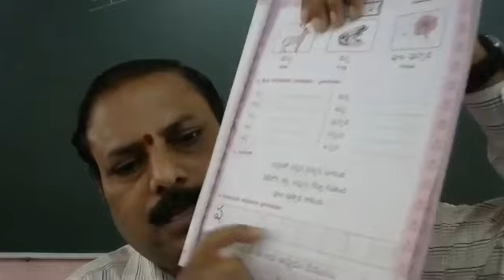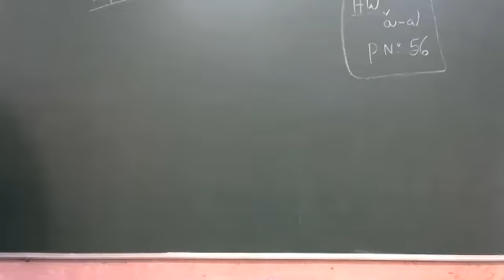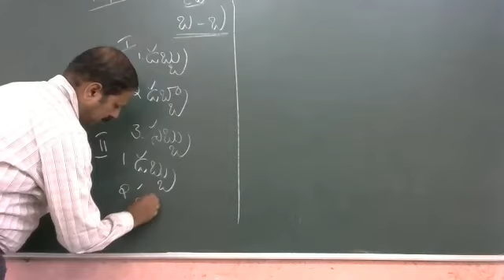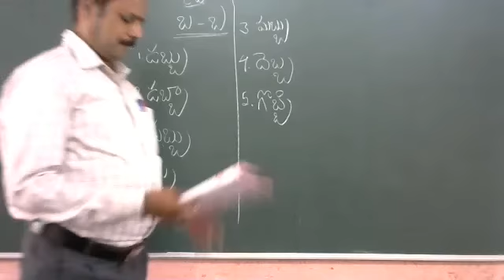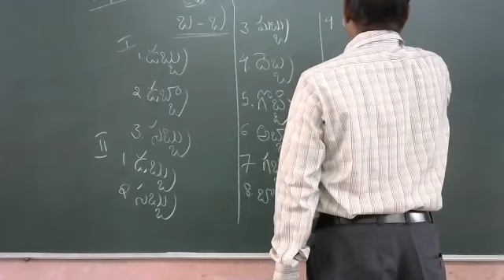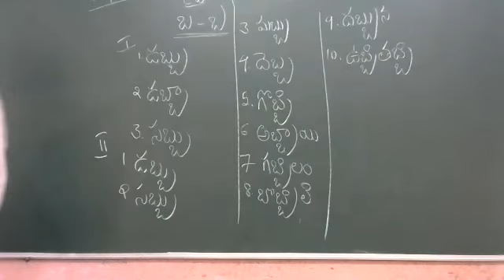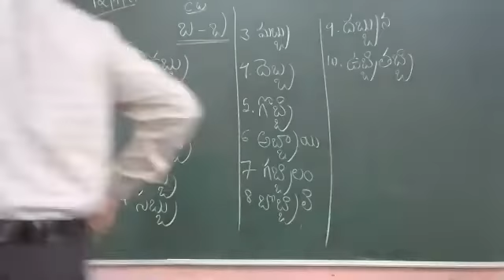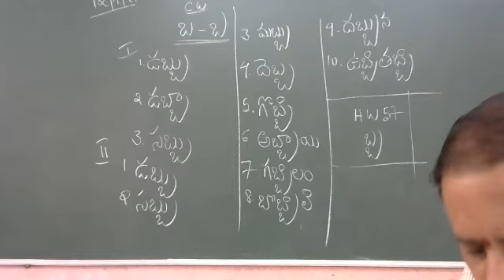class -3 , Telugu 12-7-21